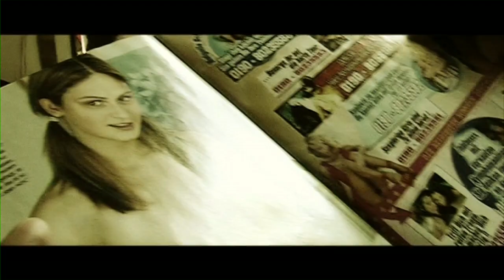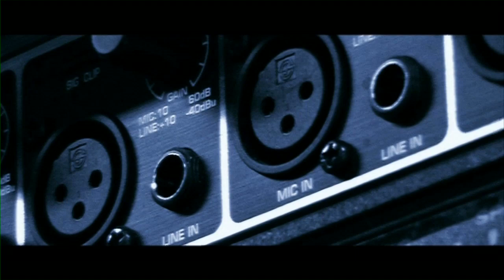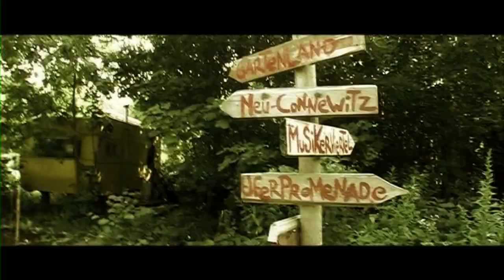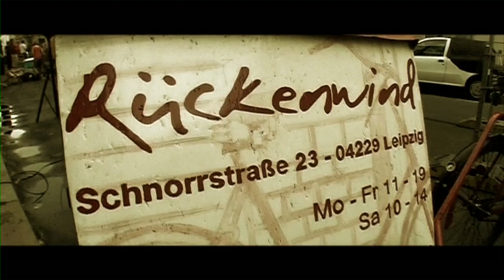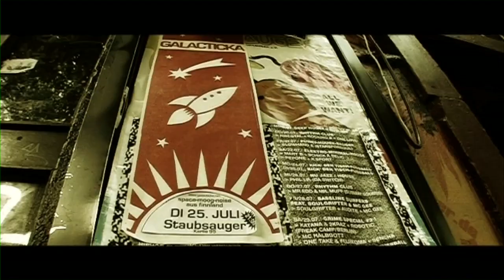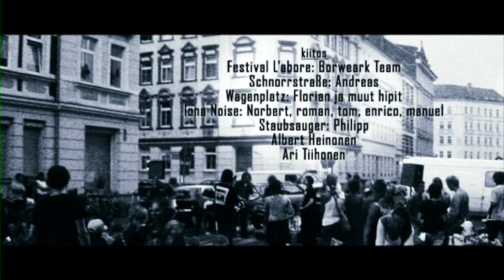The second documentary from space (full film)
The Second Documentary From Space on vajaan tunnin mittainen avaruuskävely instrumentaalimusiikin kulttibändi Galactickan seurassa. Dokumentissa seurataan Galactickan vuoden 2006 saksankiertueesta, sekä Apocalypse Psychedelicka -levyn äänityksistä.